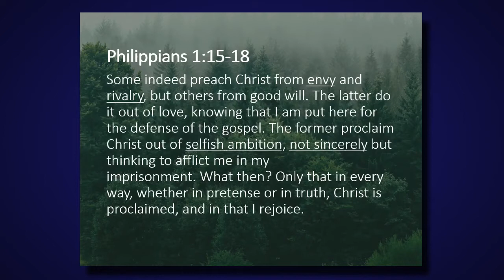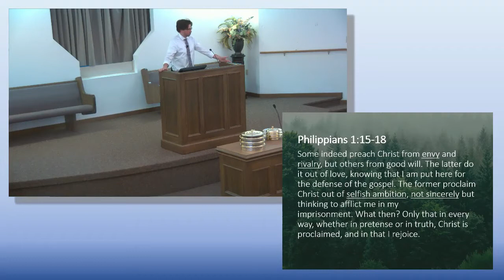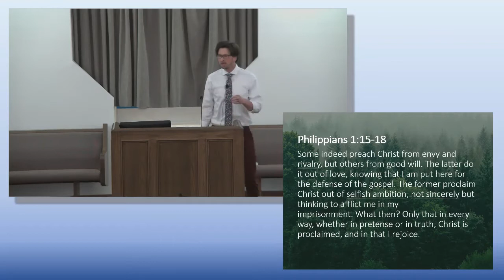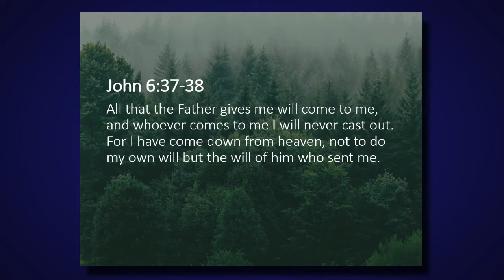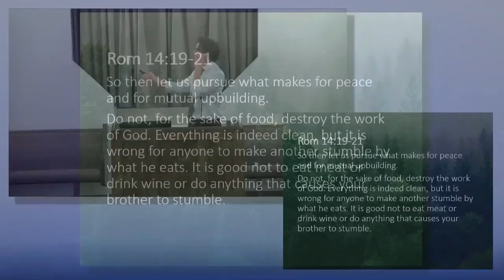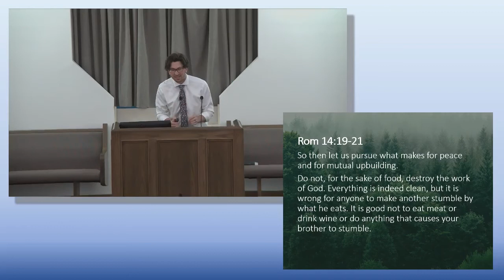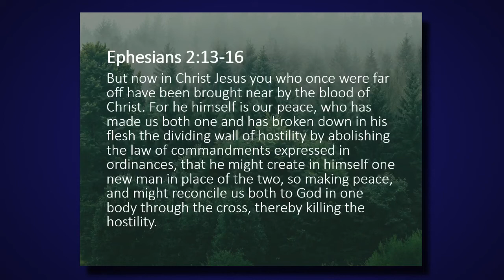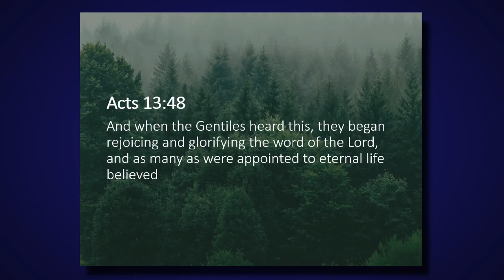Offense and Sensibility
James 3:13-18. In a world of sensational, offensive rhetoric, Jesus calls us to carry His Word with a selfless, gentle wisdom. This sermon applies the wisdom from above to the way we teach the Bible.

In this study, Fairview Evangelist Brent Dyer applies the “wisdom from above” to the way we teach the Bible.